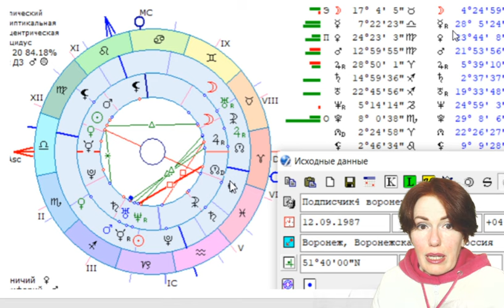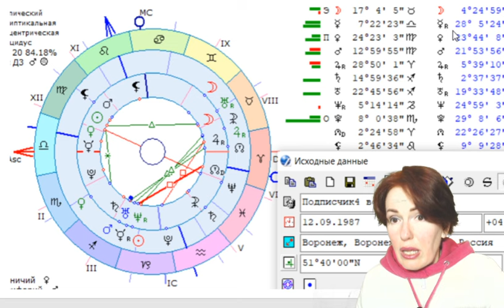Разбор подписчиков 2 часть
Подключайтесь к моим группам:
 / magiyafizio
Инстаграмм @filatova_fiziognomika